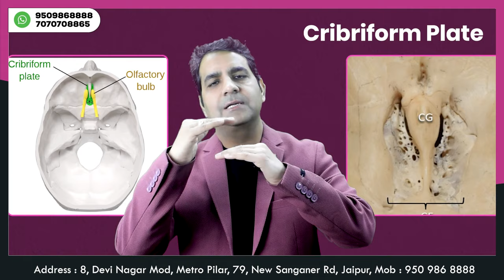CSF Rhinorrhea क्या है? | Jaane kya ha CSF Rhinorrhea ka bare ma | Dr Sunil Tanvar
इस वीडियो में हमारे विशेषज्ञ Dr Sunil Tanvar ने CSF Rhinorrhea के कारण, लक्षण और उपचार को समझाया। आपको पता होना चाहिए कि स्थिति का निदान कैसे किया जाता है और इसे प्रभावी रूप से प्रबंधित किया जाता है। अधिक जानकारी के लिए वीडियो देखें।